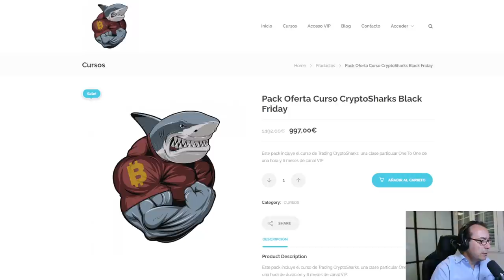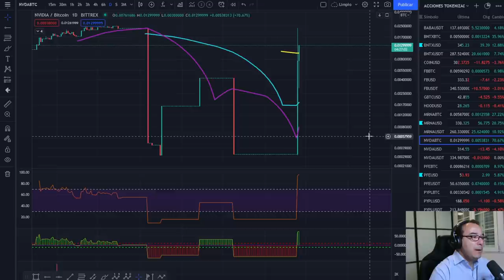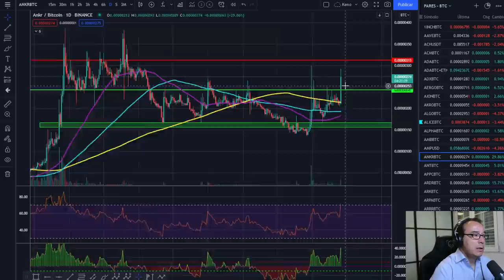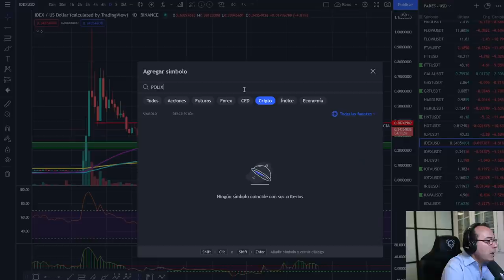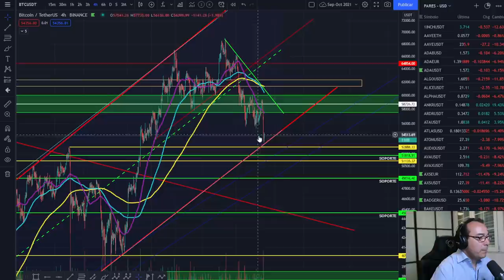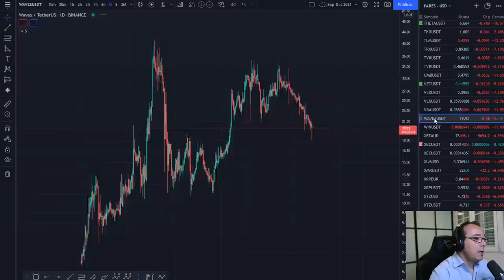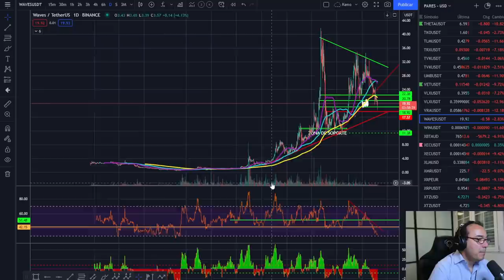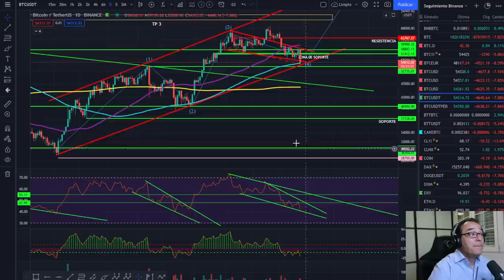🚀 BITCOIN 💩💩💩 iNO IMAGINAS ESTO!🤢🤢🤢 ¡ACCIÓN DE DESGRACIAS!😱😱😱